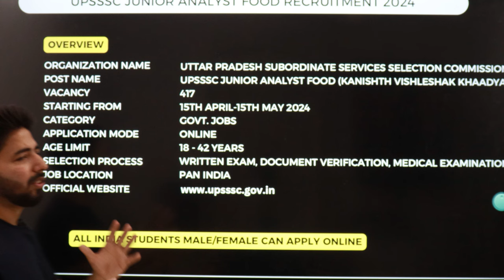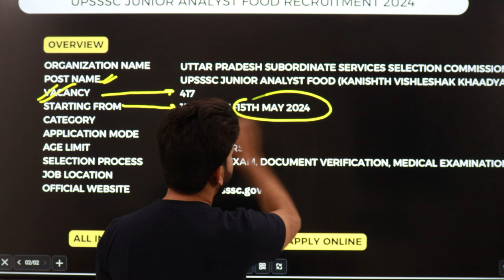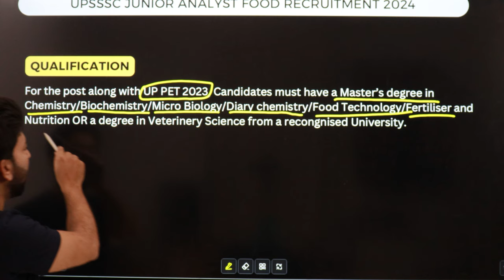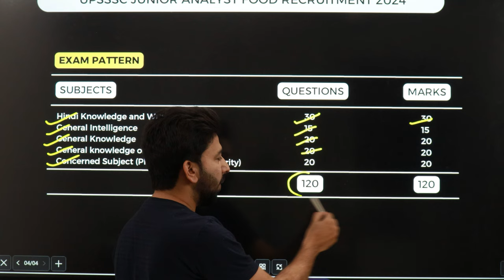UPSSSC Junior Analyst Food Exam | UPSSSC Junior Analyst Food Recruitment 2024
UPSSSC Junior Analyst Food Exam Pattern & Syllabus | UPSSSC Junior Analyst Food Recruitment 2024